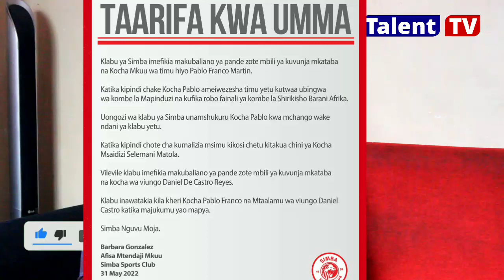EXCLUSIVE: Ni rasmi sasa Simba yamtinua kocha Pablo na kocha wa viungo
©️Tembelea mitandao yetu  Facebook na Instagram @talenttvtanzania